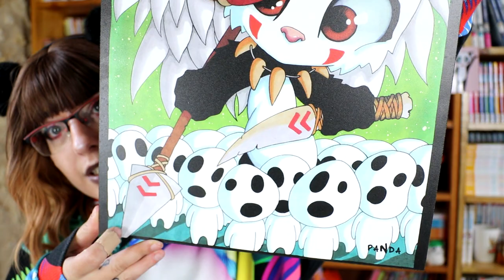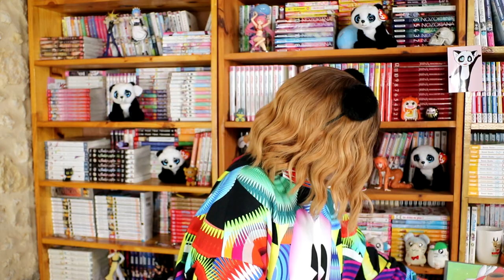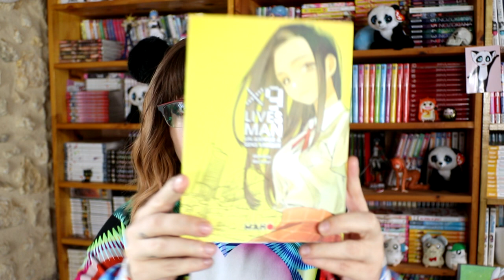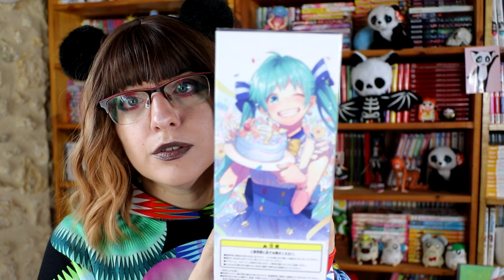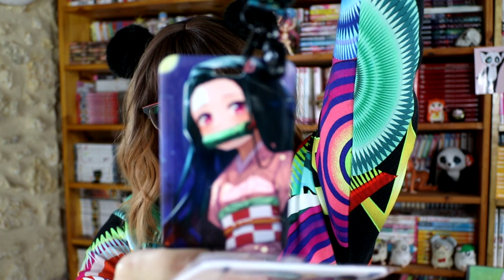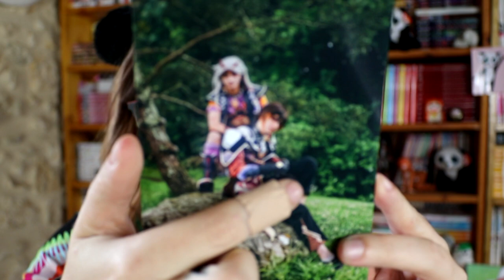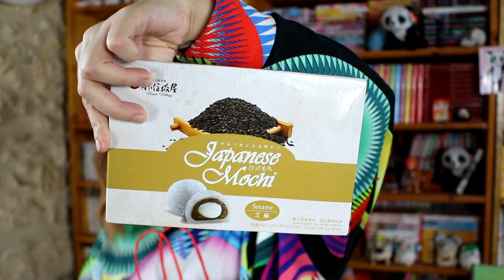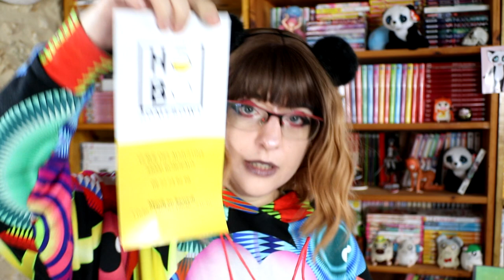Enfin mes achat d'animasia